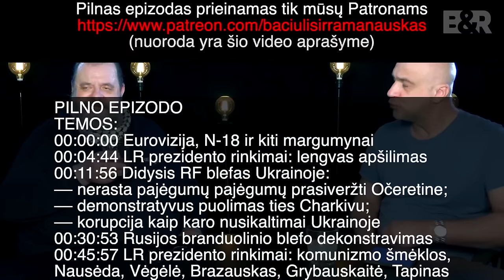Bačiulis ir Ramanauskas S07E34 20240512 IŠTRAUKA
PILNO EPIZODO
TEMOS:
00:00:00 Eurovizija, N-18 ir kiti margumynai
00:04:44 LR prezidento rinkimai: lengvas apšilimas
00:11:56 Didysis RF blefas Ukrainoje:
–– nerasta pajėgumų prasiveržti Očeretine;
–– demonstratyvus puolimas ties Charkivu;
–– korupcija kaip karo nusikaltimai Ukrainoje
00:30:53 Rusijos branduolinio blefo dekonstravimas
00:45:57 LR prezidento rinkimai: komunizmo šmėklos, Nausėda, Vėgėlė, Brazauskas, Grybauskaitė, Tapinas